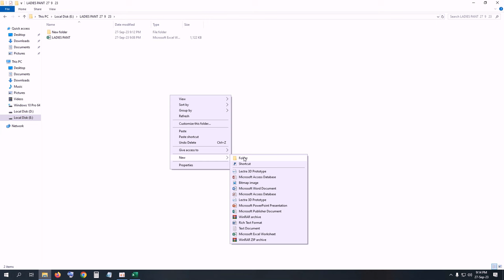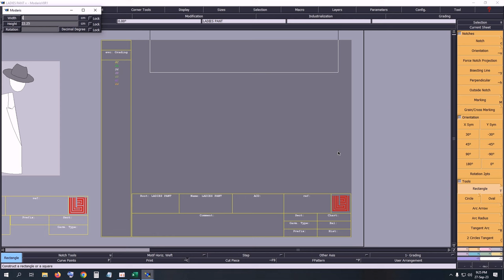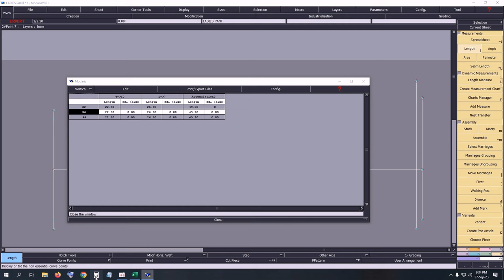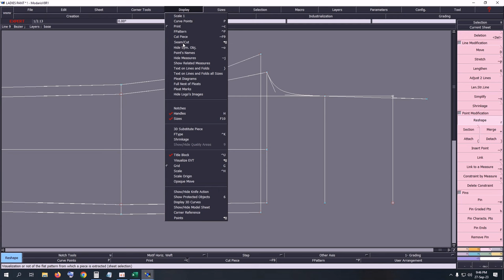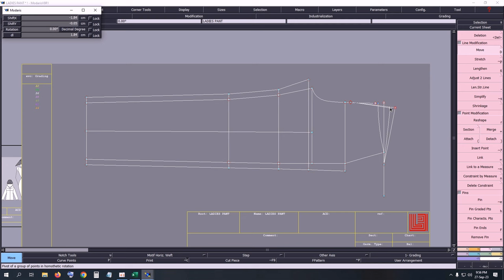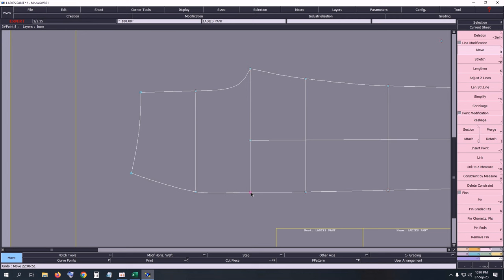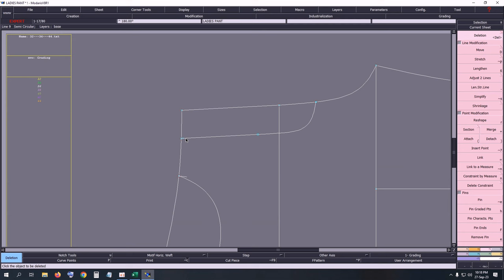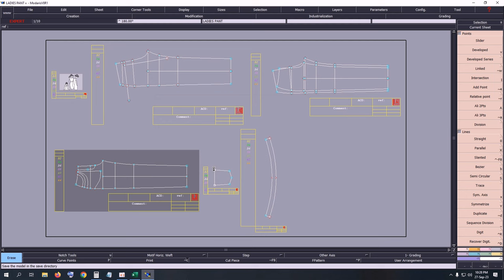pant pattern making using lectra modaris making formula part=1 md rubel pattern making